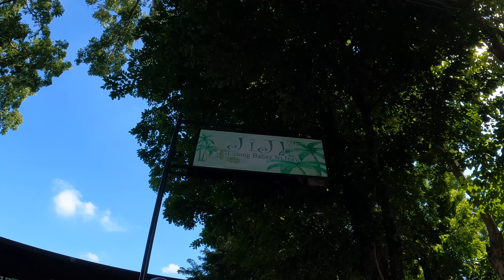RIDE SAFE | Tara sa Quezon BMW Motor Ace Riders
BMW Motor Ace Riders to experience the one of the best Filipino cuisine located at Candelaria Quezon. JIJF Lutong bahay ni Inay serves superb Filipino flavor. I highly recommend the crispy pasta and goes together with the Laing. Perfect combination.